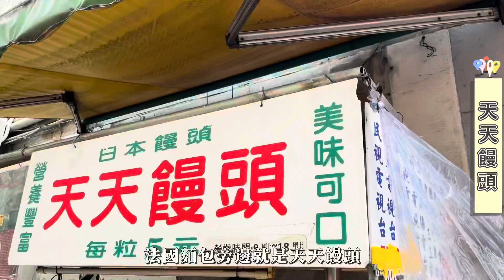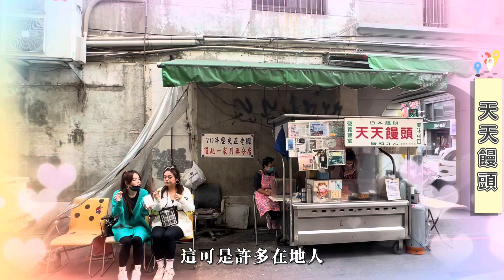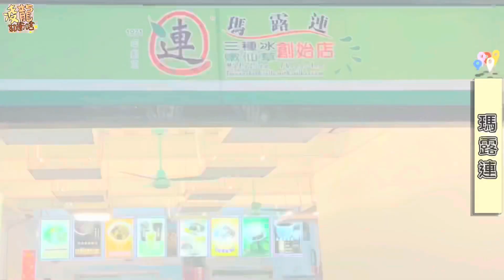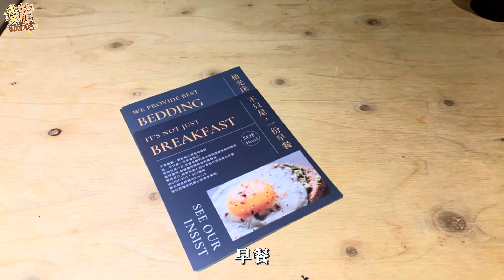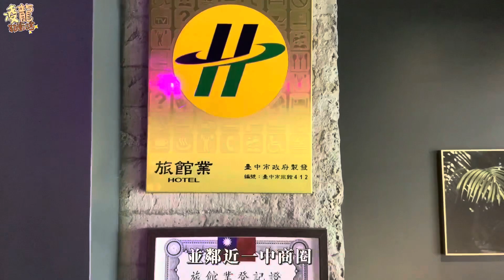🚶‍♀️🚶🏻‍♂️走跳台中舊城區｜你住過廢墟嗎?｜第二市場吃到胃撐｜吃喝玩樂都在這📸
氣泡水機這邊問👉🏻 我們的官方Line網址

台中市中區，是最早發展的地區之一，
有非常多的古蹟跟百年建築，又稱為舊城區。
早期這裡是台中市最繁榮的核心地帶。
隨著都市重心變遷，中區曾經雜亂又老舊沒落，
但在台中車站新站啟用並將各個歷史文化景點重新整理後，
舊城區已漸漸改頭換面，與先前老舊沒落印象不太一樣了。
實地走訪後，我們特別到舊城區的植光花園酒店、 宮園眼科 、第二市場周邊
將「古蹟」或「美食」串聯，讓大家可以深入認識台中這座城市的脈絡。

0:03 越南法國麵包工藝
營業時間  0800~2100
台中市中區台灣大道一段338號
00:40 天天饅頭
營業時間 0900~1800
 台中市中區台灣大道一段336巷
01:08 老賴紅茶(第二市場總店)
 台中市中區三民路二段87號(第二市場入口處)
01:18 王記菜頭粿糯米腸
營業時間0630~1800
01:42 第四信用合作社
營業時間1000~2100
台中市中區中山路72號
03:37 瑪露連總店 ·嫩仙草·三種冰創始店
營業時間 1230~2030
台中市中區台灣大道一段255號
03:43 洪瑞珍三明治
營業時間 0900~2150
台中市中區中山路125號
04:01 植光花園酒店 - SOF Hotel
營業時間 24hr
台中市中區光復路52號
06:10 嵐肉燥專賣店
營業時間  0900~1500
台中市中區第二市場內36、37號
06:27 李海滷肉飯
台中市中區三民路二段85號98攤位
06:43 聰明滷肉飯
台中市中區中正路221號(第二市場靠中正路入口)
06:57 山河魯肉飯
營業時間 0530~1500
台中市中區公有第二零售市場